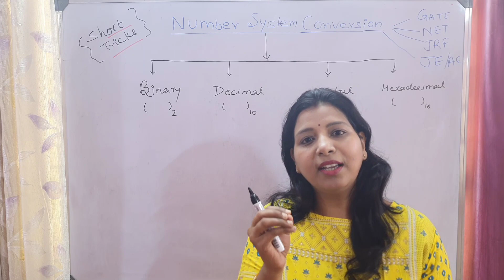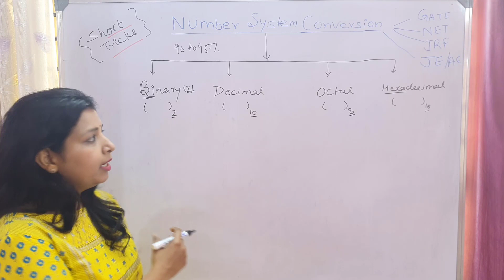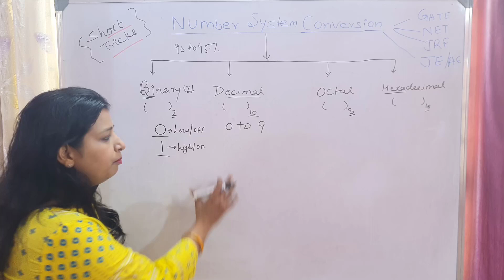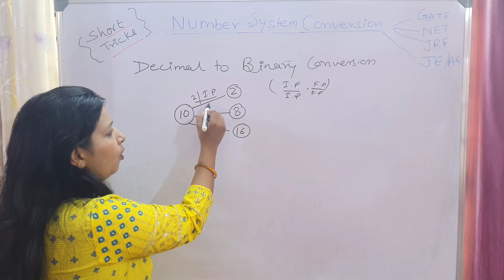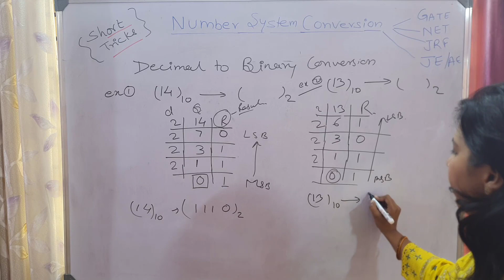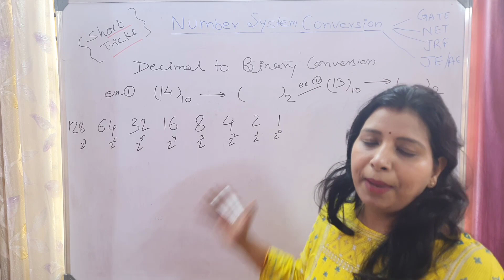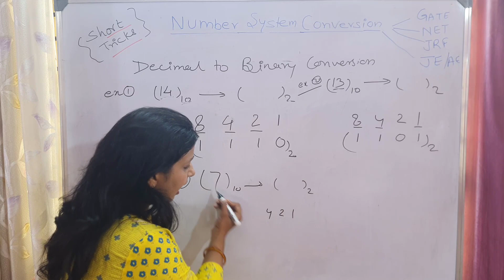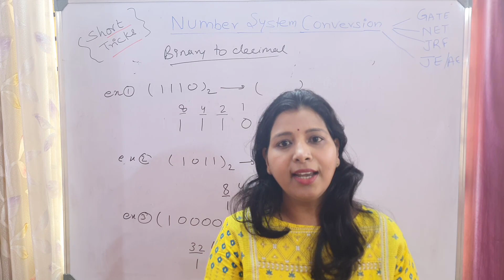#15 Number System - Short Trick || GATE, NET, JE/AE for All competitive Exams || Part - 01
This is a Quick Revision video on Number System conversion with Short Tricks. This course is very helpful for those who prepare for GATE, NET and other Competitive Exams.